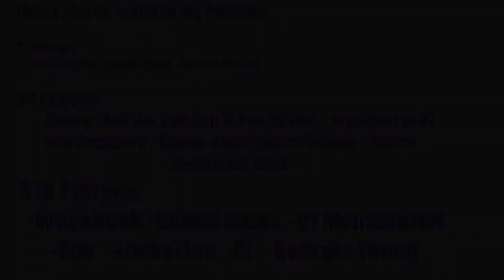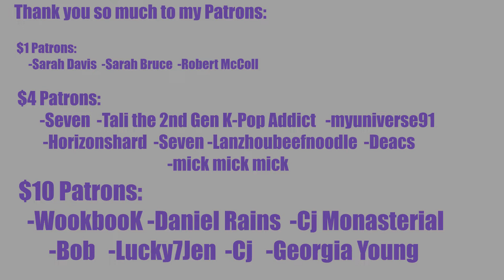THE WIG WAS REAL!!! BLACKPINK - 'Ice Cream (with Selena Gomez)' M/V BLINK First Reaction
REACTION STARTS at 1:38

INTRO

◾Intro: YouTube.com/UNDERfireGAMER